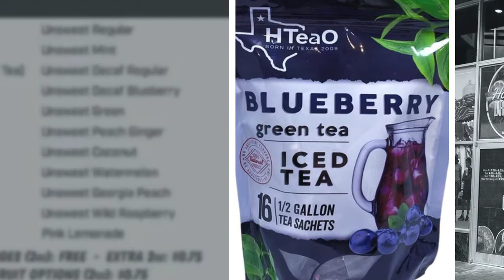HTeaO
tea, coffee, snacks, grab and go